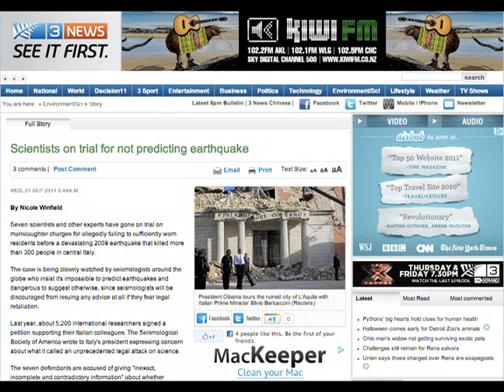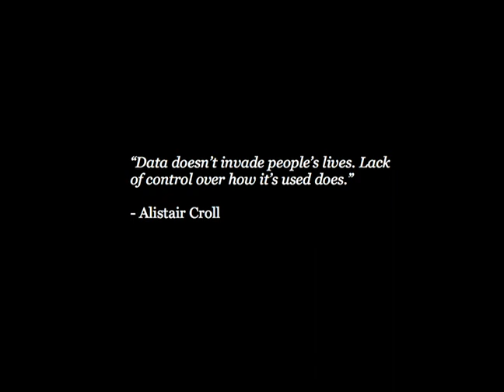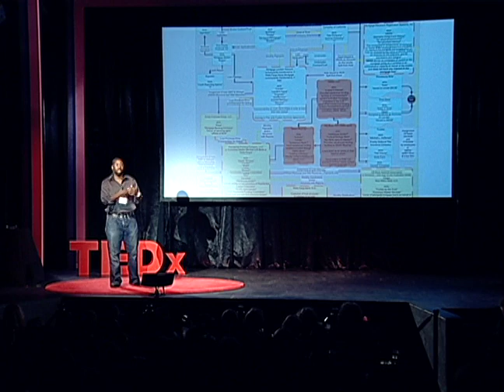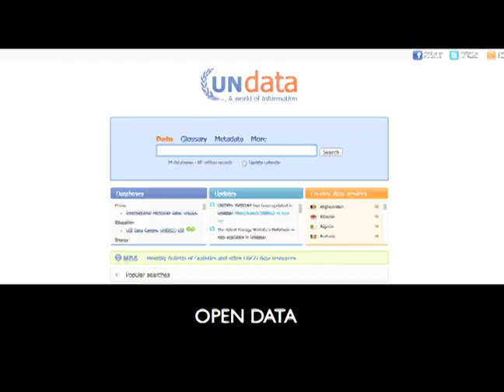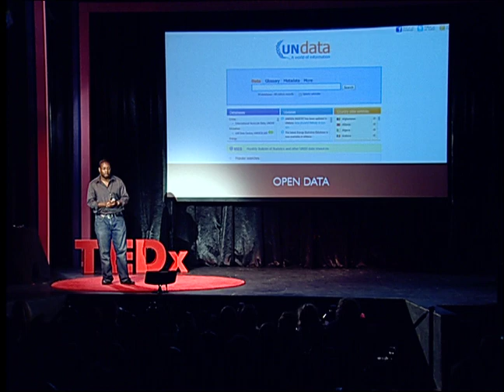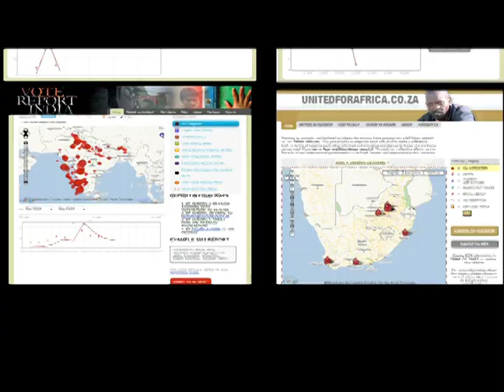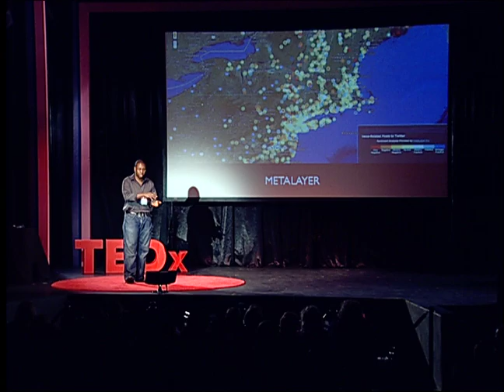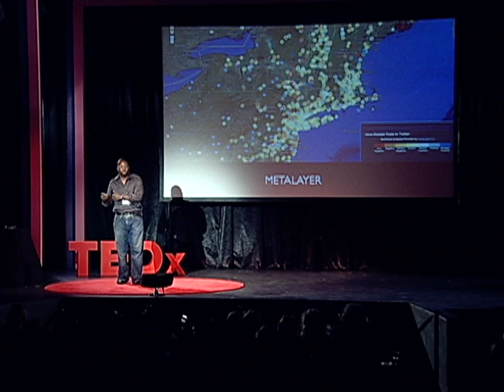Open Data: Jon Gosier at TEDxOrlando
Jonathan Gosier is a software developer, designer and inventor working in various areas of data science. He is founder and Director of Product at MetaLayer.com which aims to make the world's information easier to understand, visualize, and share by making big data technologies simple through a drag and drop interface.